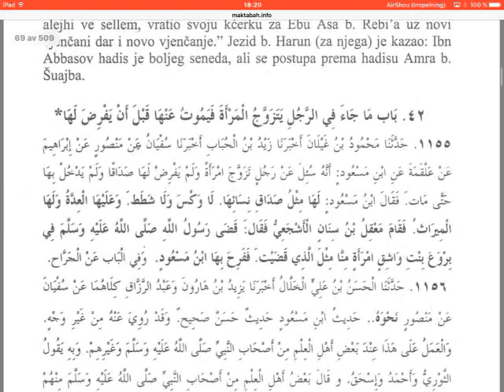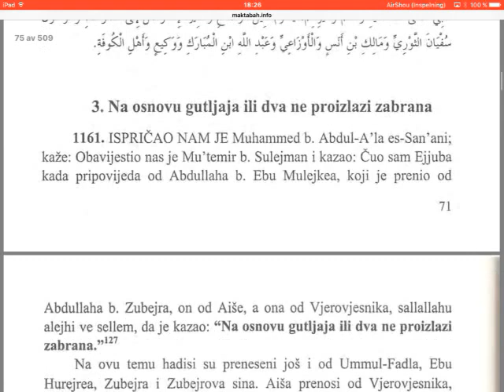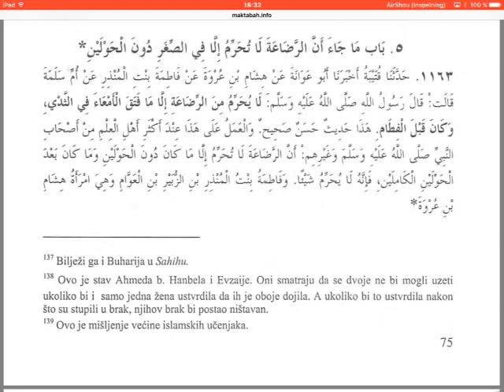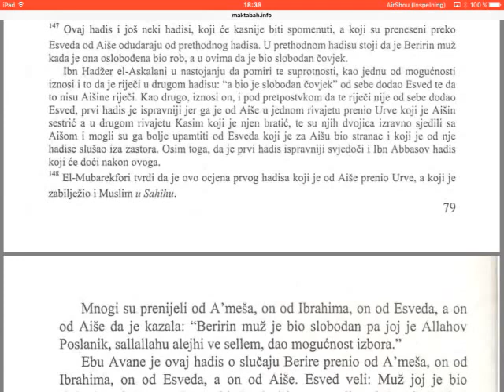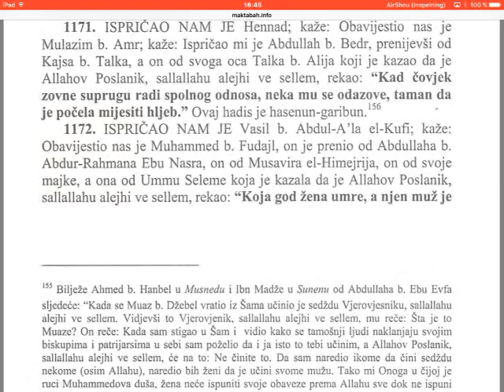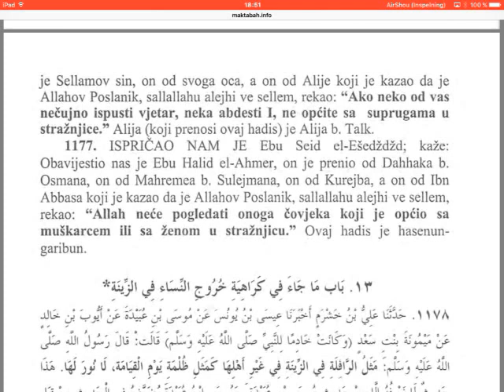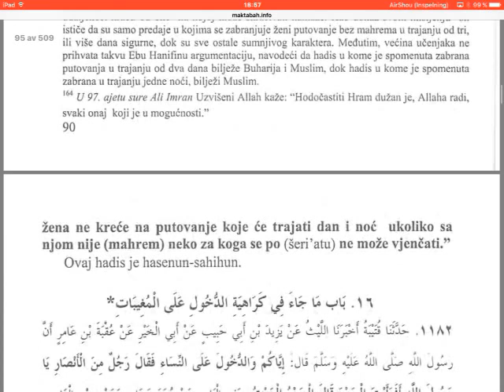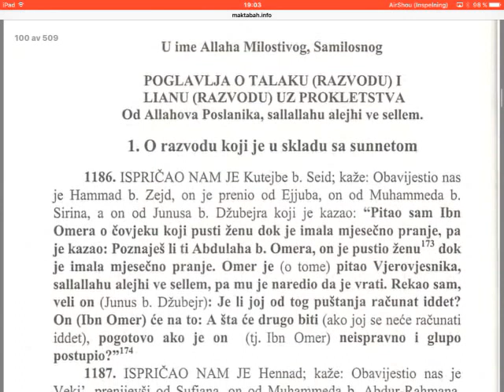Tirmizi, Sunen (1154-1185) - 36 dio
Sunen Tirmizi sa komentarom.